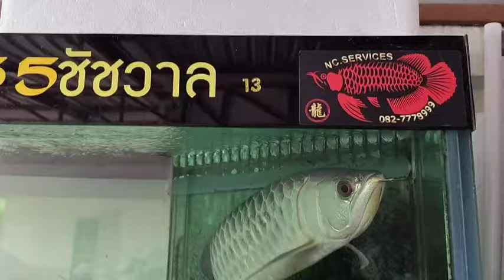หมูปลาสั้น - งานขนส่งและติดตั้งตู้ปลา 60/3 ชั้นกรองบน พร้อมเชื่อมระบบ Overflow จบวันเดียว Set 2